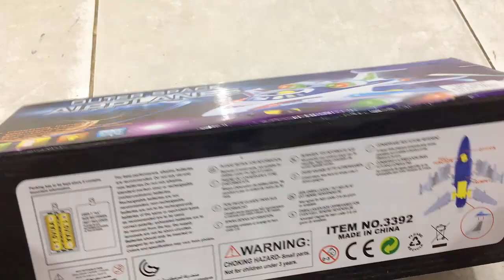Đồ chơi trẻ em Kingpes - Máy bay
Đồ chơi trẻ em Kingpes - xin giới thiệu với các bạn mẫu máy bay chiến đấu.

Đồ chơi trẻ em Kingpes - Kênh chuyên mở hộp đồ chơi dành cho trẻ em.

Mọi đóng góp ý kiến của các bạn sẽ giúp cho kênh ngày càng chất lượng hơn.